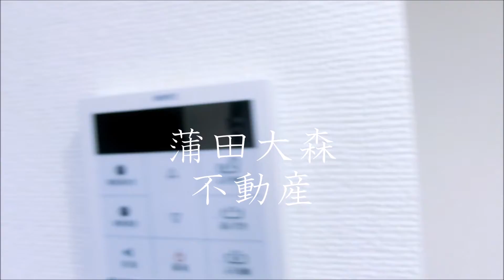ブライズ蒲田EAST(イースト＠梅屋敷駅京急蒲田駅42.48㎡1LDKルーフバルコニー 大田区北糀谷の人気分譲賃貸マンション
1人暮らし~ファミリータイプまで